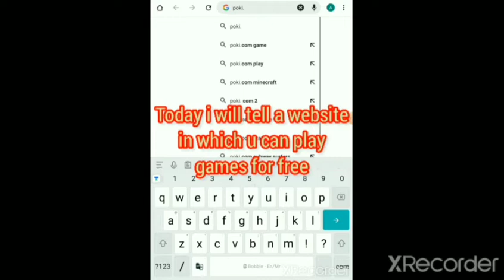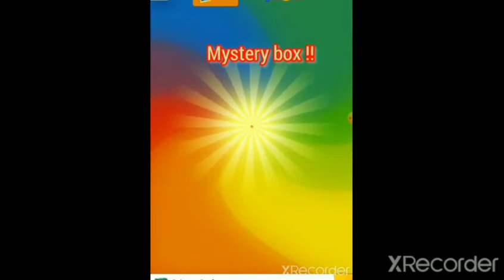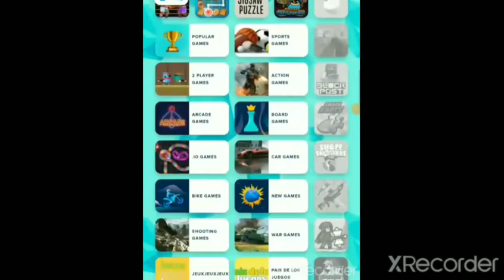Play games without obtaining any storage !!